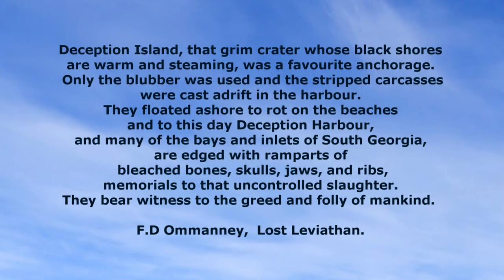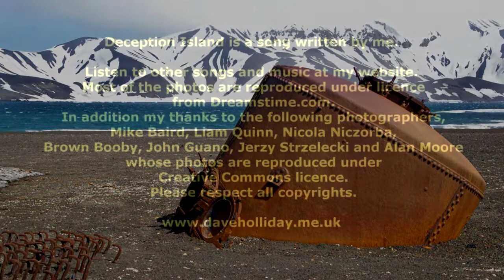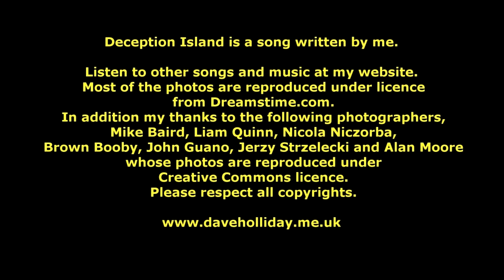"Deception Island" by Dave Holliday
Deception Island was the main summer whaling station in the southern ocean during the early decades of the 20th century when many of the great whales were hunted almost to extinction. This song was inspired by a dream I had. The great whales look like they are safe, for now, but other species are going extinct or are on the verge of extinction in their hundreds and thousands even while you read this. So how would you feel if you were the last of your species? Think about it.